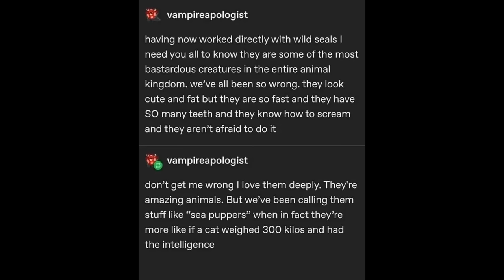Having now worked directly with wild seals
Sea puppers ❌

Shouty water cat with questionable morals ✔️

Hi, Al. This video is a dub of a Reddit / Tumblr meme about having now worked directly with wild seals. Please show it to people who will like it. Thank you.